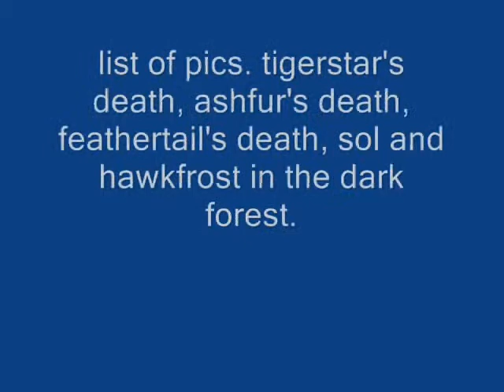this is an entry for webkinzlover357's contest. i drew all these by myself with insperation from the books.